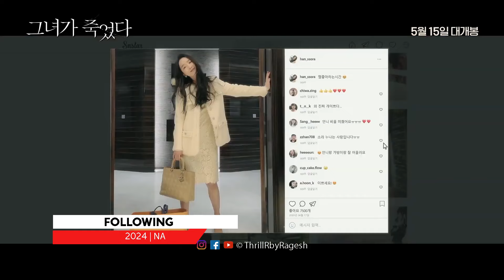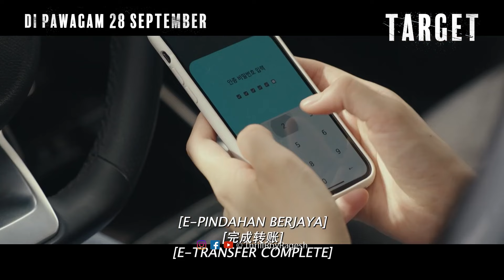Top 10 Recent Korean Thriller Movies Must watch in 2024 | Ragesh | ThrillR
Korean Thriller Movies
Korean Thriller Movies 2024
Best Korean Thriller Movies
Review
Movie Review
Korean Thriller Movies Review Malayalam
Malayalam Review
Review by Ragesh
Ragesh Review
Malayalam New Movies
New Malayalam Comedy Movie Review
Thriller Series Malayalam Review
Web Series Malayalam Review
Malayalam Review
Thriller Movie Review
New OTT Thriller Movies Malayalam
Tamil New Thriller
Horror Movies Review Malayalam

Ragesh
Ragesh Movie Reviews
Ragesh Puthooram
ThrillR
ThrillR By Ragesh
ThrillR Movie Reviews